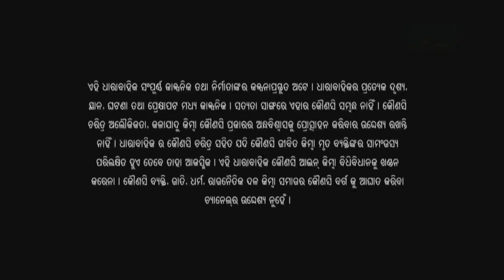Sahanai Ep 784- 8th December 2016